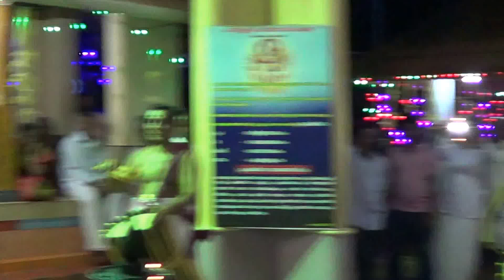Thidambu Nritham - By Sri Govindan Namboodiri - 2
Chenda by Sri Govindan marar & Party
Held Pannippalli Sree Parthasarathy Temple madikai kasaragod -
on 5.3.2015